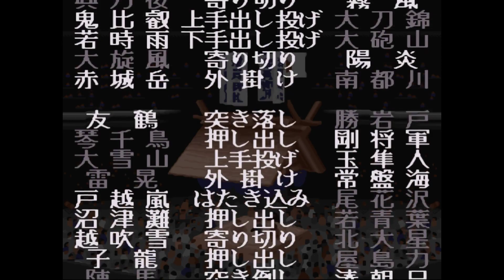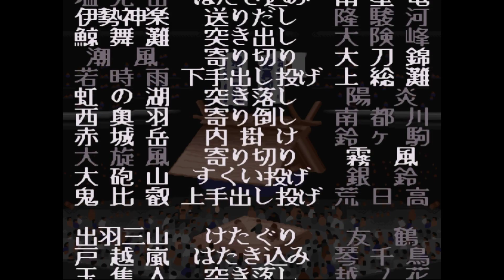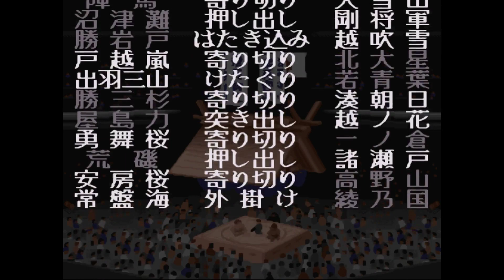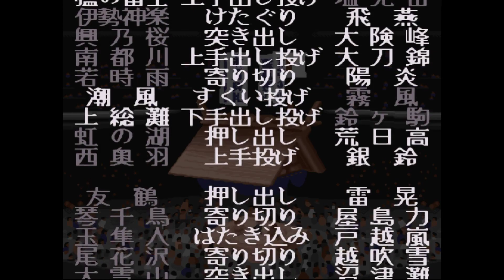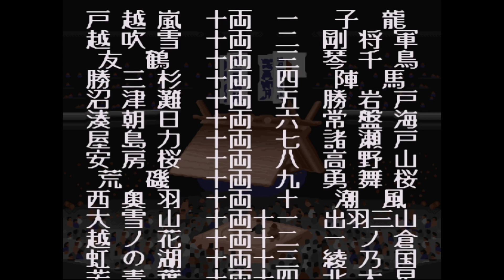横綱物語#1453【実況】 Yokozuna Monogatari